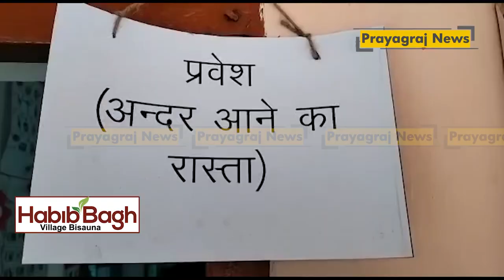इलाहाबाद झांसी शिक्षक एमएलसी चुनाव के लिए मतदान की प्रक्रिया प्रयागराज में शुरू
Voting process for Allahabad Jhansi teacher MLC election begins in Prayagraj